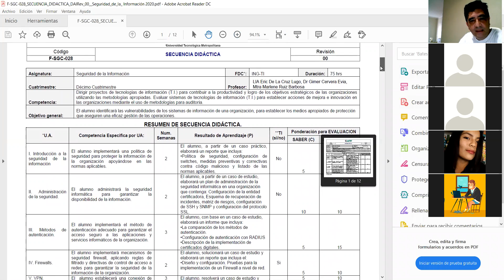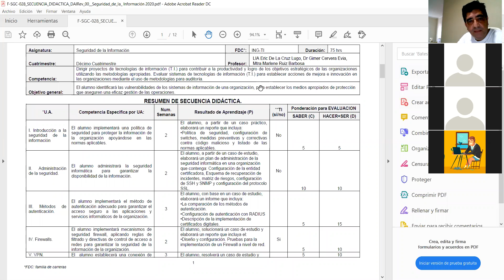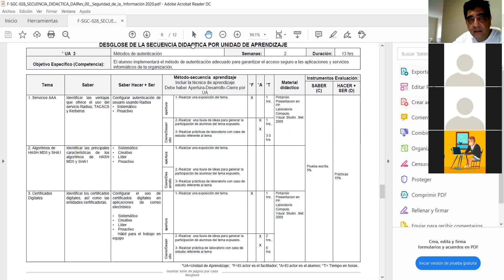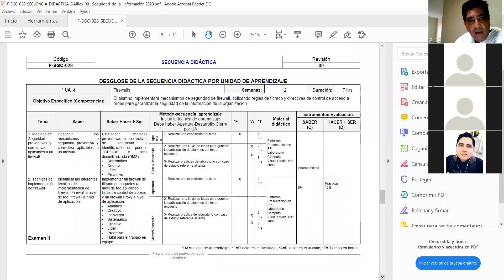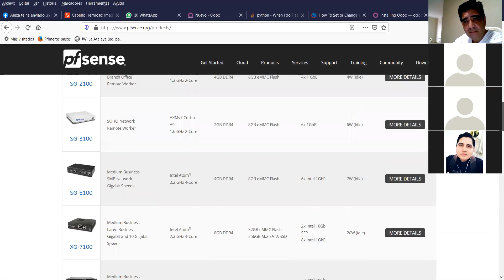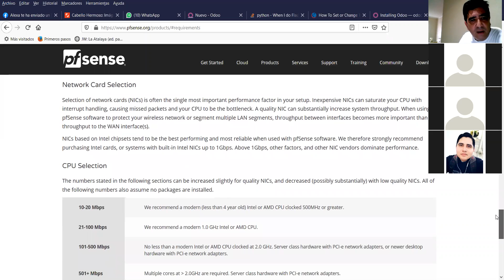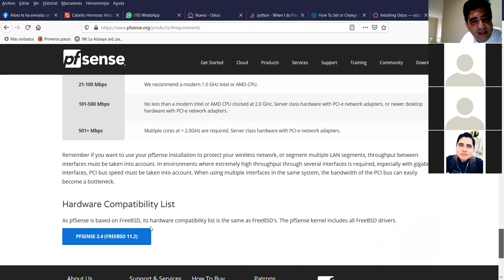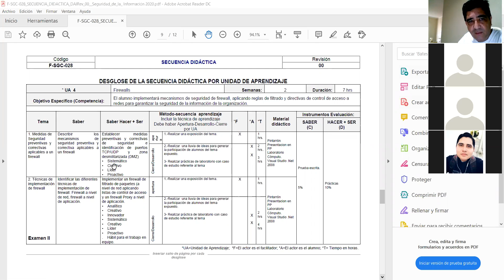Clase de 05 46 PM del 12 10 2020 de Seguridad de la Información de 10B ITI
Clase de las 5 46 PM del 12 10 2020 de la materia de Seguridad de la Información del grupo 10B de la carrera de ITI de la Universidad Tecnológica Metropolitana.